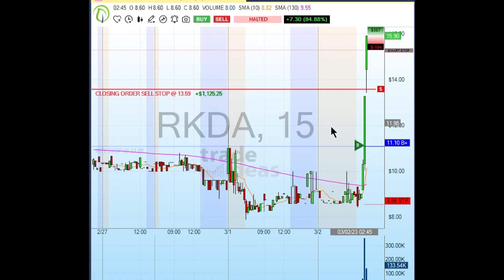Trade Ideas technical analytics, scanner and trading alogorithms